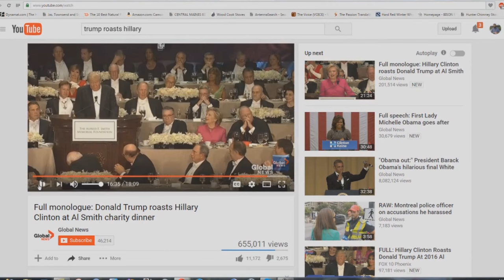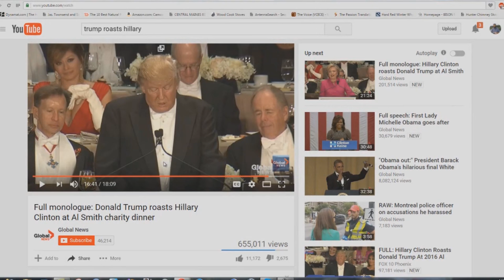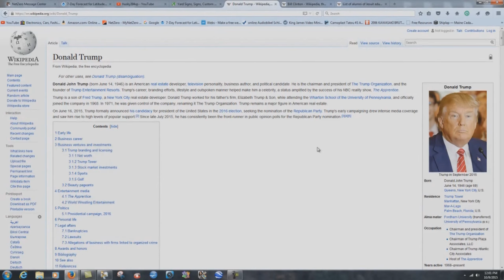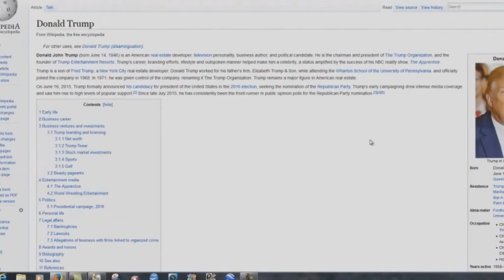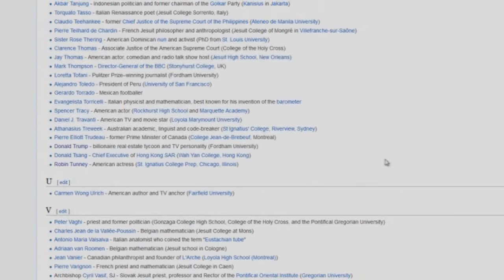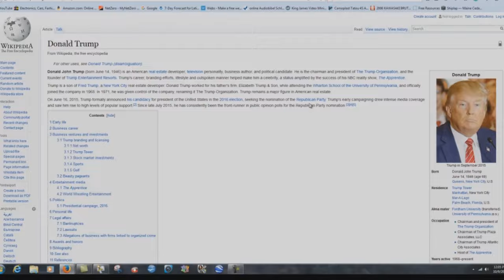My Stand On Trump Hasn't Changed Since 2015